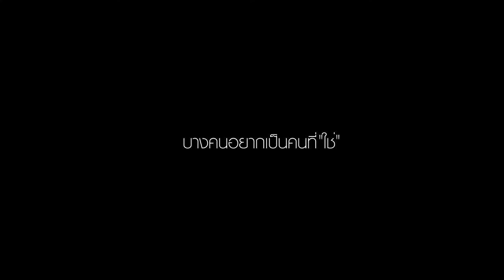North Park Condo Trailer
North Park Condo คอนโดที่ "ใช่" สำหรับคุณ